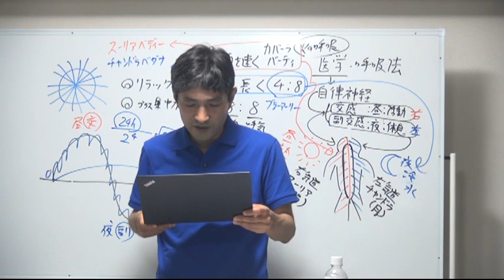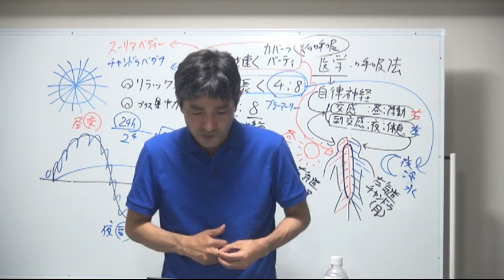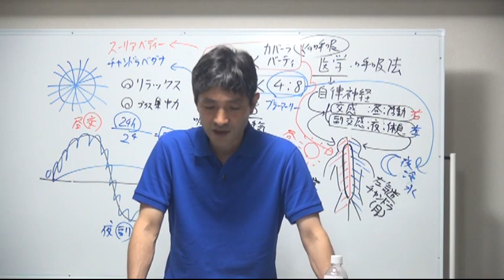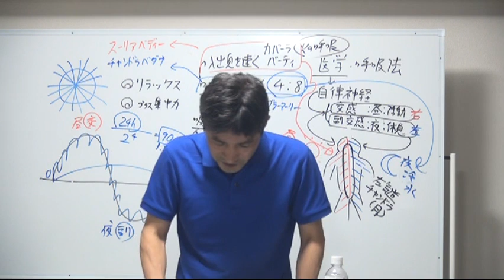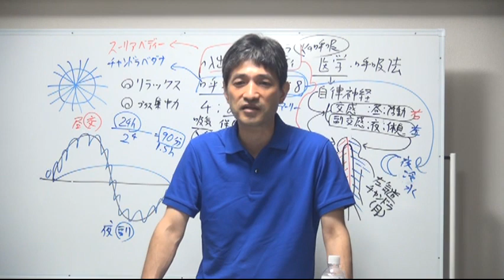「通りすがりの知らない人に『ブス！』と言われました。」（6min）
「通りすがりの知らない人に『ブス！』と言われました。気にするだけムダだと思うのですが、ムカつくし、ちょっと傷つきます。そういう事を言う人は何かが満たされてないんでしょうか？どう気持ちを切り替えたらいいのでしょうか？」

　１．苦しみを和らげ、心開放する仏教哲学・瞑想・心理学
　２．健康・知力・心の安定に役立つ気の科学とヨーガ行法
　３．究極の悟りの思想（輪の思想）と瞑想法
　４．今後の社会と心の問題に関して